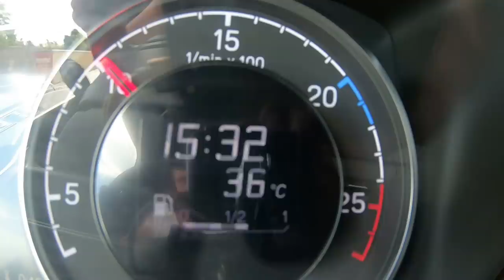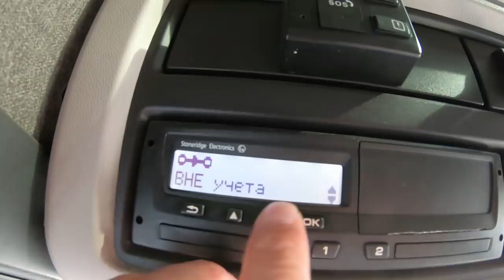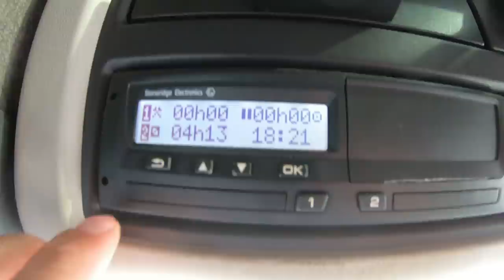$538 Германия в пятницу!!! Испытание для нервов)))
Композиция:
Ant In The World